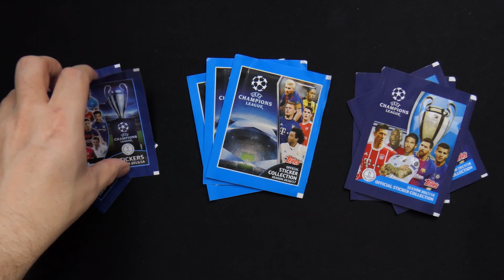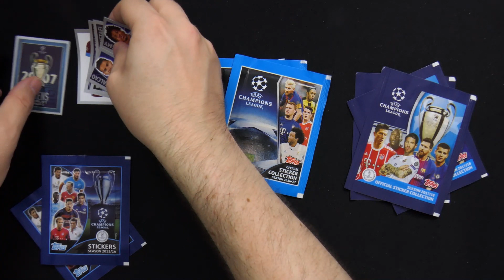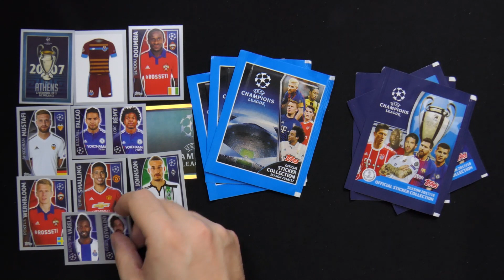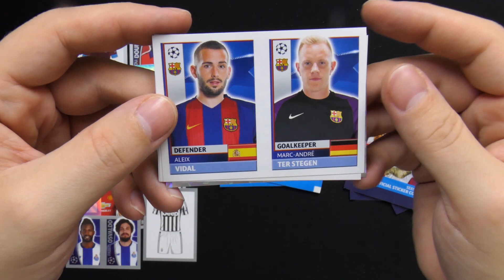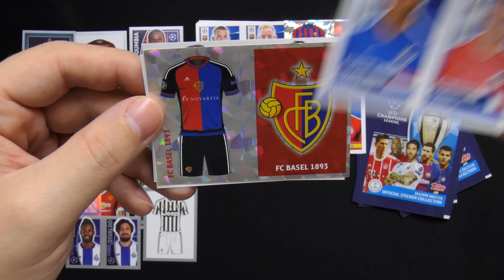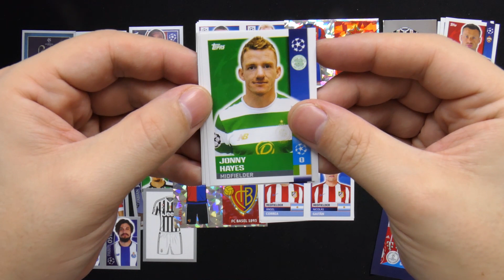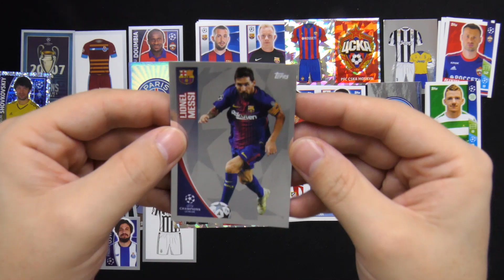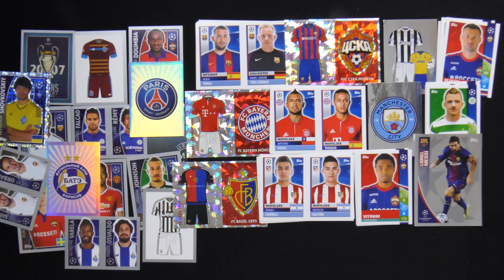4 Jahre Topps Champions League Sticker inkl. Vorschau auf die neuen Sticker 2018/19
►►  In diesem Video wirft collectosk einen Blick zurück auf Topps Champions League Sticker der letzten drei Jahre und zeigt erste Bilder der neuen Sticker der Saison 2018/19 ◄◄

Die Champions League startet in die neue Saison und bis Anfang Oktober die neuen Champions League Sticker 2018/19 von Topps in den Handel kommen, blicken wir zusammen nochmal auf die Sticker der letzten drei Jahre.

Seit der Saison 2015/16 hat Topps die Rechte für die Champions League und wir schauen uns an, wie sich die Sticke im Laufe dieser 3 Jahre entwickelt haben. Dazu gibt es einen Ausblick und erste Bilder der neuen Sticker der kommenden Saison.

Alle weiteren Infos zu den anstehenden neuen Sticker und Cards Kollektionen zur Champions League findest du in der Newsmeldung